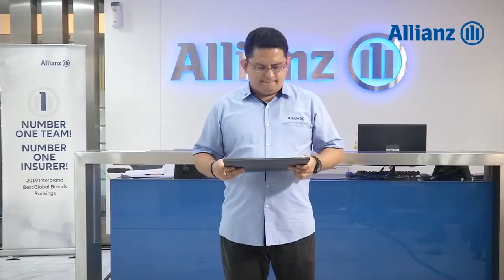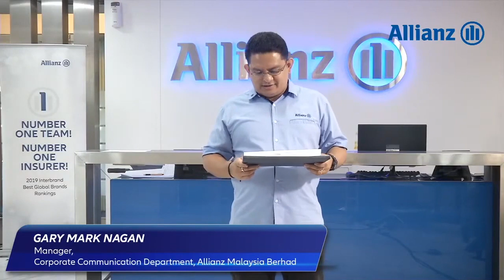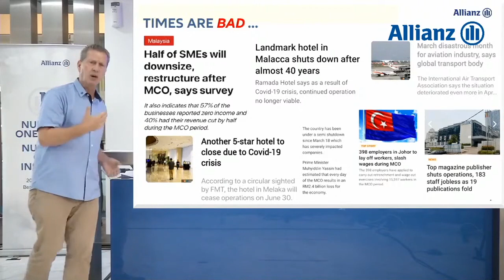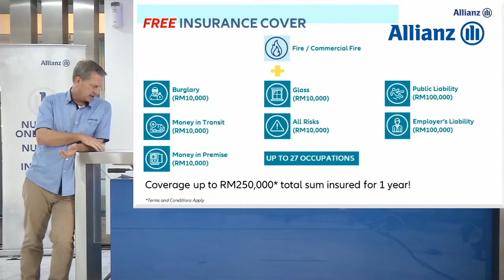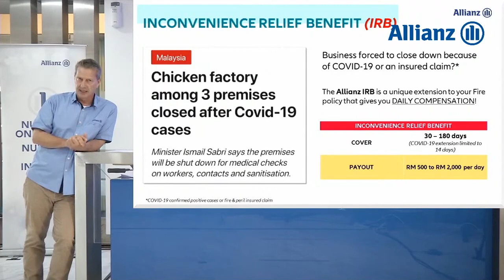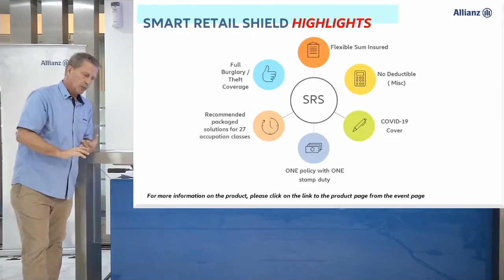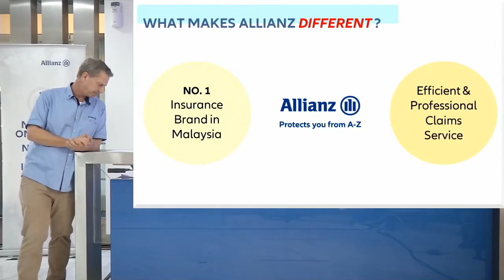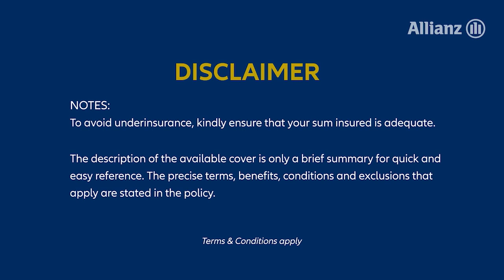Allianz Smart Retail Shield Launch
Introducing our newly enhanced Smart Retail Shield, a comprehensive and flexible insurance solution for your business!